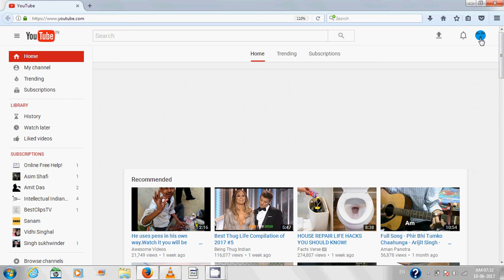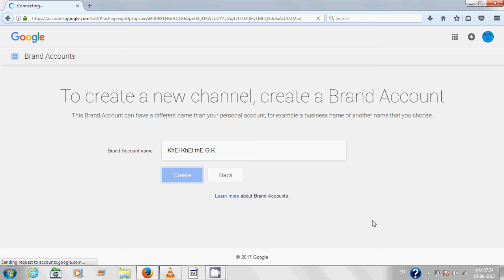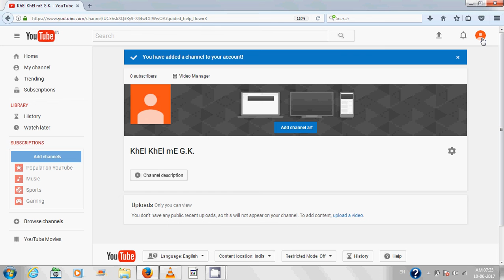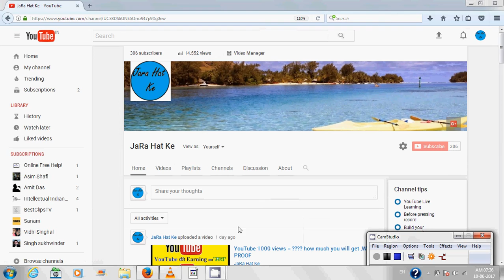How to make multiple channels from One Gmail Account, LIVE PROOF